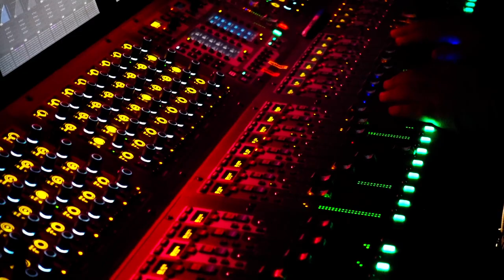Il mese dei pacchi! Vlog Maggio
Sony RX100 M4
Kit Softbox 50x70 con lampade Led
Panni in microfibra AmazonBasics
Kit Batterie RX100 M4
Pellicola protettiva schermo RX100 M4
Custodia RX100 M4 (o camere compatte) AmazonBasics

Vuoi spedirmi qualcosa? contattami via social o mail ;)